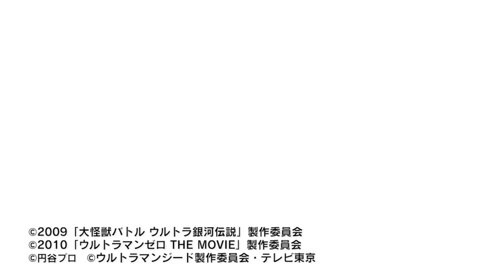[ULTRAMAN] This is ULTRAMAN ZERO ! -Official- ｜彼が「ウルトラマンゼロ」だ！(日本語字幕)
[Details] ULTRAMAN ZERO
[Only on YouTube!!]
ULTRA GALAXY FIGHT: NEW GENERATION HEROES

DETAILS
Release Date: Sept. 29th, 2019 (Sun)
Release Time: Every Sunday 10:00AM (JST)
No. of Episodes: 13

Language: Japanese / English
Platform: ULTRAMAN Official YouTube Channel

Produced by: Tsuburaya Productions
Directed by: Koichi Sakamoto
Screenplay by: Junichiro Ashiki

First time ever in an Ultraman series! The newest series will be streaming exclusively on the Ultraman official channel on YouTube worldwide in both Japanese and English.Directed by Koichi Sakamoto, in which one episode is 5 minutes long with amazing action scenes.
The episode will connect the story after ULTRAMAN R/B The Movie: Select! The Crystal of Bond and the story before ULTRAMAN TAIGA. What happened in between the two series?
The enemies of the past arise! Even mysterious black Ultraman, Ultraman X Darkness and Ultraman Geed Darkness appear!

「S.H.Figuarts」から『ウルトラギャラクシーファイト ニュージェネレーションヒーローズ』に登場するウルトラマンジードダークネスとウルトラマンエックスダークネス＆ダークネスゴモラアーマーが早速登場！
造形・可動・彩色、とあらゆるフィギュアの技術を凝縮し、劇中の様々なシーンを再現することが可能です！

S.H.Figuarts brings you Ultraman Geed Darkness and Ultraman X Darkness from the Ultraman series “Ultra Galaxy Fight: New Generation Heroes”!
Made using specialized figure design, motion and coloring techniques, these figures allow you to reenact all your favorite scenes from the show!